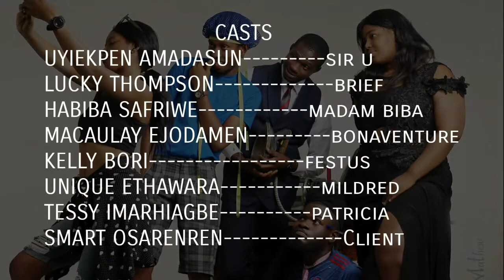MY TAILOR SHOP EPISODE 18- THE STAMMERER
The key to a tailor delivering a quality job is getting the right description from the client, but how do you get a description from a stammerer? Watch how Sir U and and Brief battle their way in this week's episode.